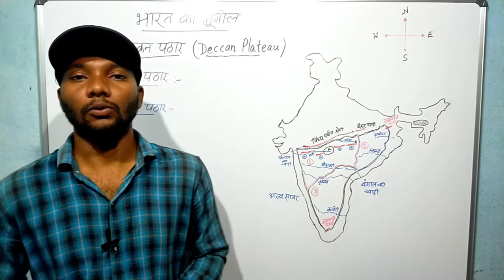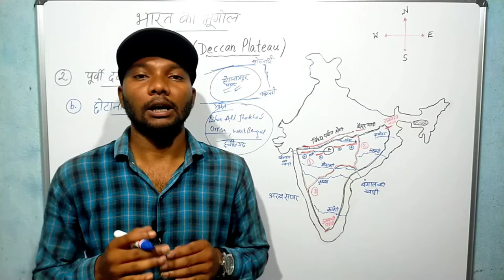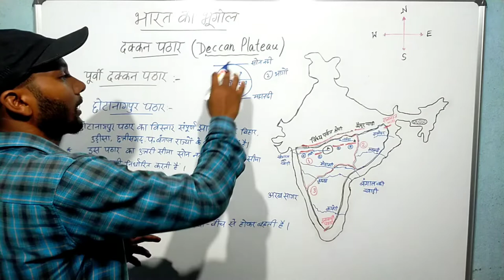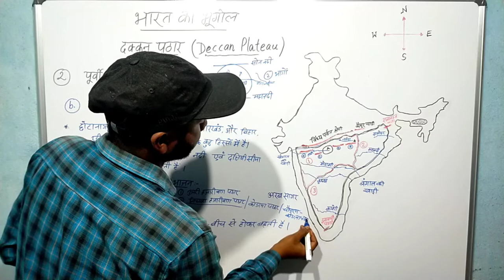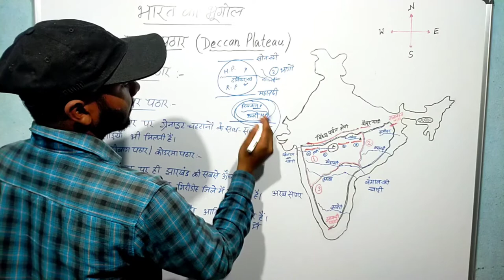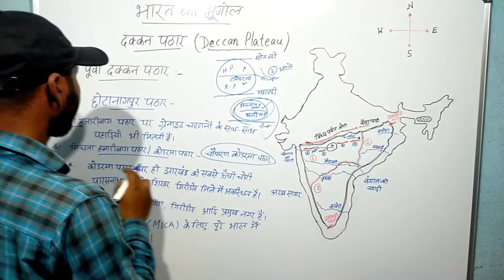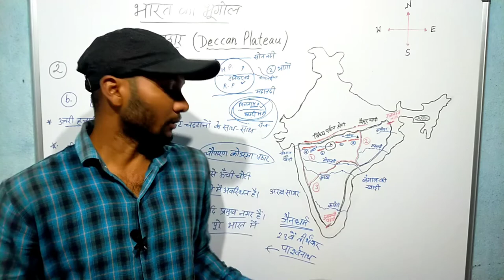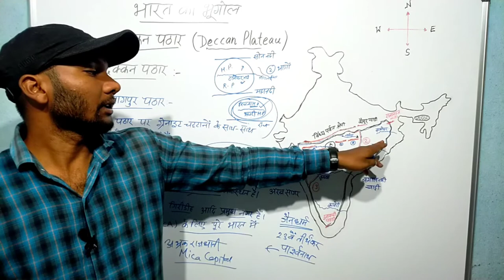दक्कन पठार deccan plateau पूर्वी दक्कन पठार कोडरमा हजारीबाग पठार छोटानागपुर पठार chhotanagpur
छोटानागपुर पठार chhotanagpur plateau पूर्वी दक्कन पठार eastern deccan plateau कोडरमा हजारीबाग पठार पारसनाथ शिखर गिरिडीह झारखंड जैन धर्म मंदिर  1365 मीटर ऊंची चोटी पारसनाथ   भारत की अभ्रक माइका राजधानी   भारत के प्रायद्वीप पठार  पूर्वी दक्कन पठार का विशेषता विस्तार भाग विभाजन INDIAN GEAOGRAPHY   भारतीय भूगोल  भारत का भूगोल  GEOGRAPHY OF INDIA   भारत के पठार